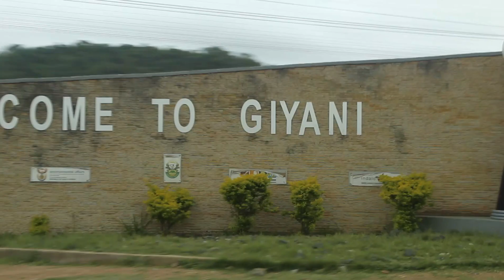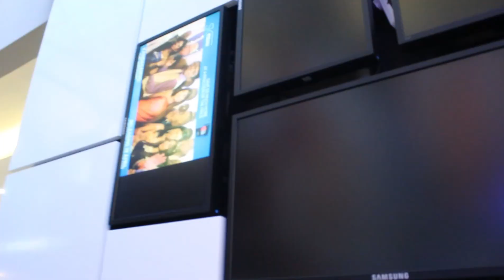Spend the week with me | A VLOG | Visiting Limpopo | Giyani | Polokwane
I really hope you enjoy this vlog